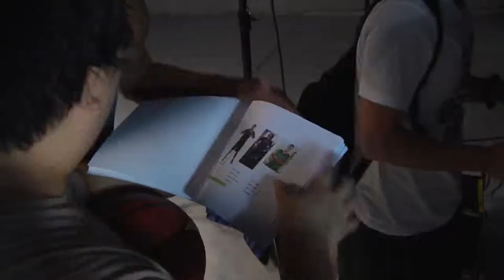George Hill Behind The Scenes PEAK China Trip Photo shoot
Sneak PEAK Teaser Trailer of the Behind The Scenes of George Hill's PEAK China Trip Photo shoot